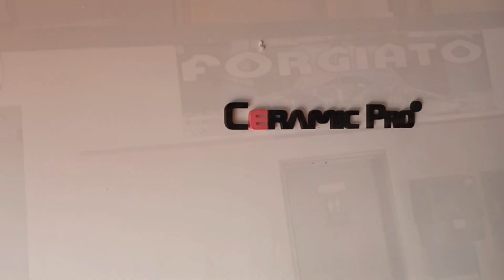Rainy season backfires time to grow